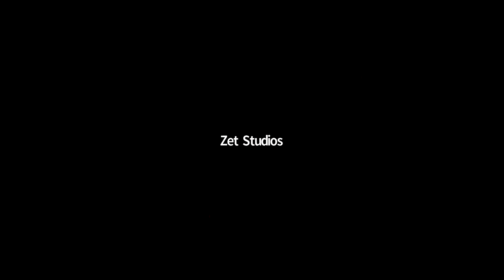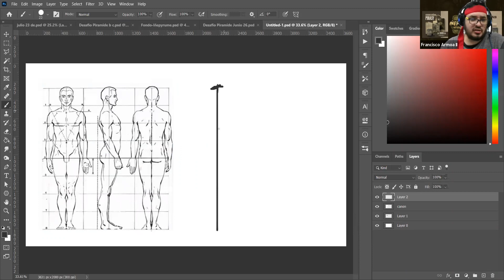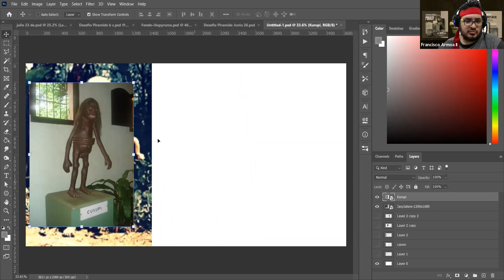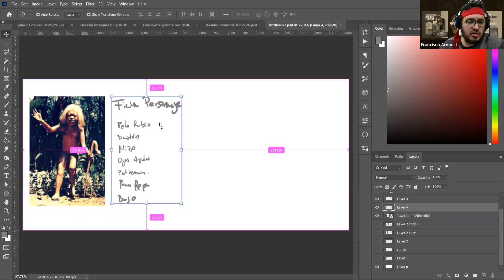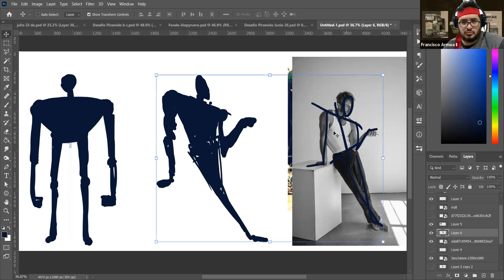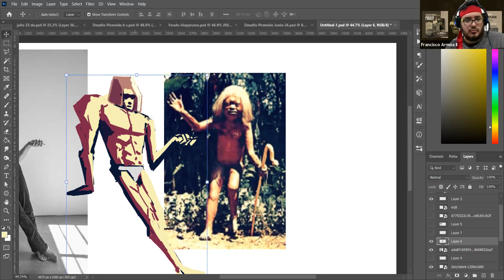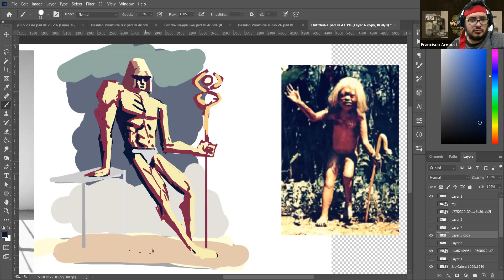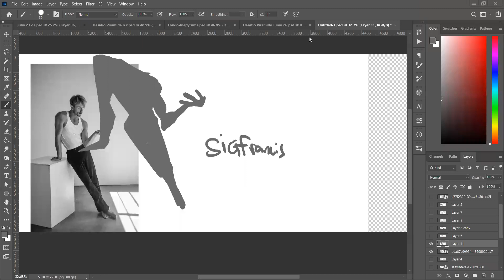Taller diseño de personajes (Expo Mbaʼe 2021) por el Lic. Francisco Armoa II